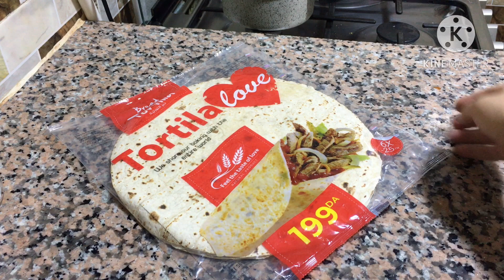سندويتشات بدون عجينة و حشو اقتصادي يوجدوا ليه ليه 😋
Groupe facebook